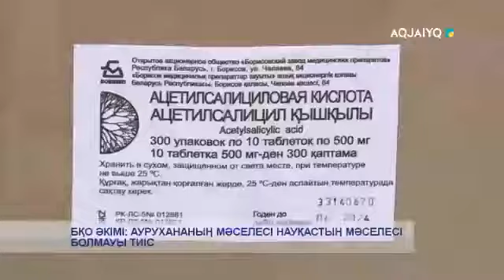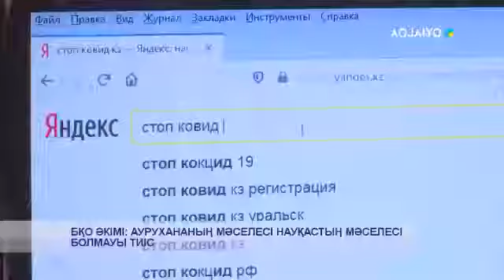БҚО ӘКІМІ: АУРУХАНАНЫҢ МӘСЕЛЕСІ НАУҚАСТЫҢ МӘСЕЛЕСІ БОЛМАУЫ ТИІС